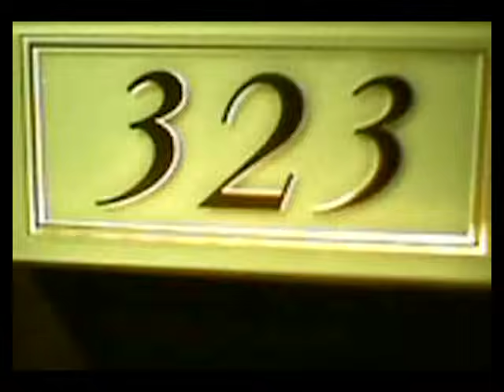COCKPIT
tellement de nigga nigga cherchent à m'affronter

pendant qui s'rend compte qui peut pas m'ajouter
je suis dans l'cockpit en train de mijoter
huunnn dans l'cockpit en train de mijoter
je n'vous voit pas oui c'est mieux pour ma santé

mais tellement de nigga nigga cherchent à m'affronter
tellement de nigga nigga cherchent à m'aff...

je n'fais pas mes contours j'suis quand meme coté
quand j'arrive tt lmonde à envie d'me bécoter
je n'joue pas de ça et ça c'est l'piiire piiiiiiire
je sais que je l'attire votre attention

tellement de (hummm)
tellement de nigga nigga cherchent à m'aff (hummm)

eh je chante tellement bien
je vais faire une petite démonstration

tchoupaka teu teu teu tchoutalo
tokopoko paka teu teu teu tchoutalo

je n'fais que cooker
meme sur des basses comme ça
je te fait zouker
meme sur des
combien de bastos et j'ai jamais loupé
combien de
j'ai jamais douté
j'ai jamais douté
gros cul tu restes pour le gouter
gros cul tu restes pour le souper
pas le temps de s'essouffler
j'aurais pas dû les écouter
j'avais raison j'suis dégouté